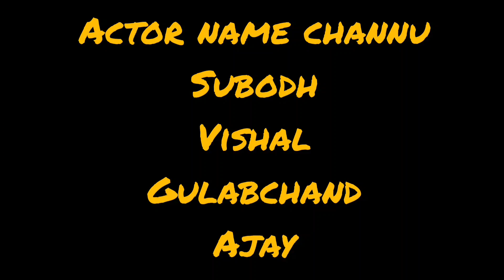do chugal khor 🤫🤫🤫😁😭😡😜🤣🤔😠comedy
writer vk
actor chhanu subodh Ajay satyam Google
@fynny toking vk